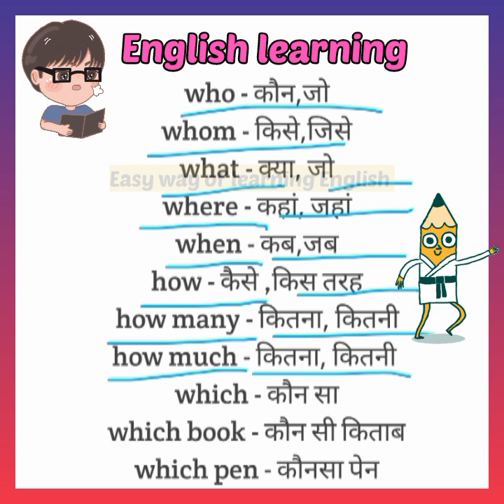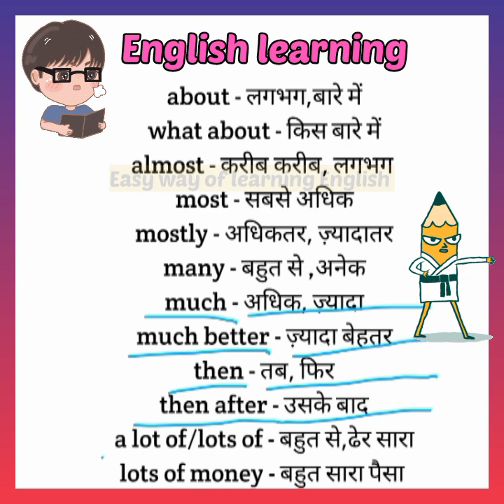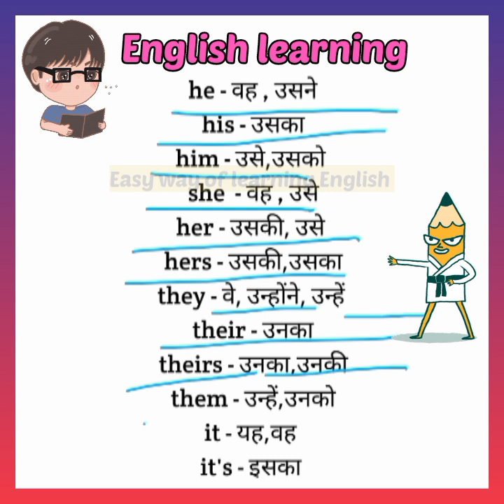Vocabulary words ll learn English speaking